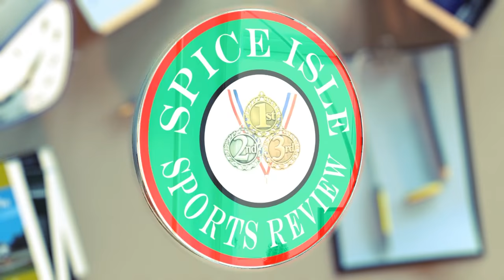Waggy-T Super Knockout Football - Round of 16 - GBSS vs QPR Highlights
Highlights of Round of 16 matchup between GBSS and Queen's Park Rangers (QPR) at the National Athletics Stadium.

QPR came out winners 2-1.